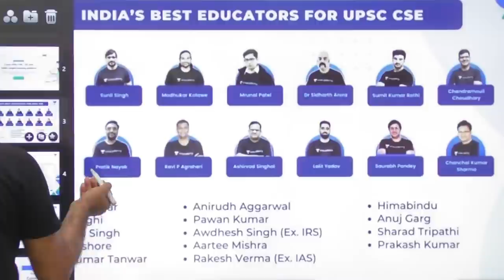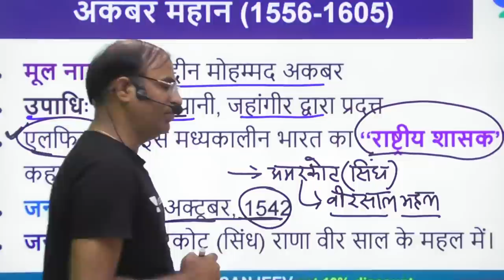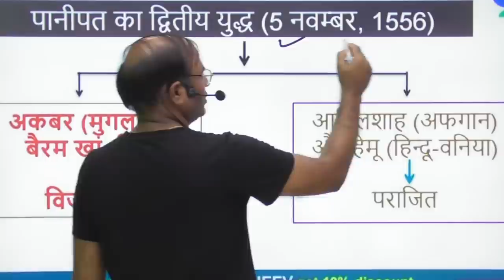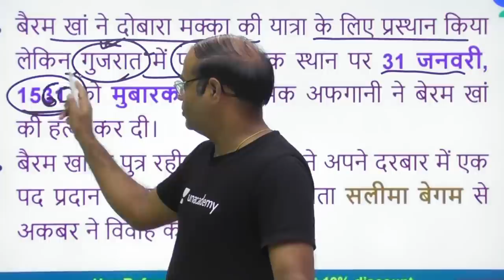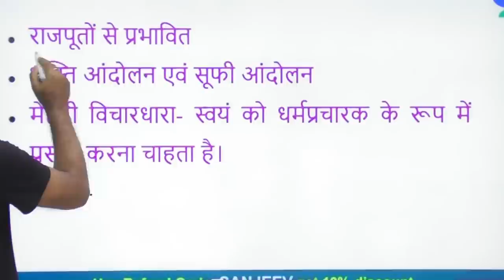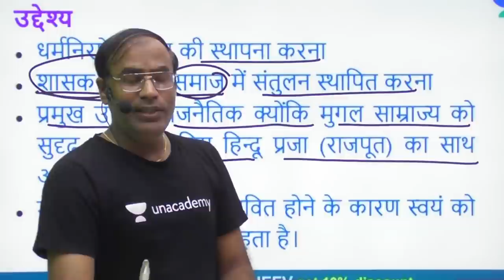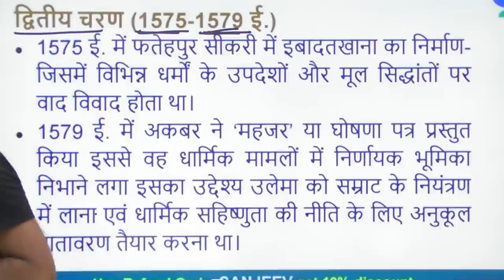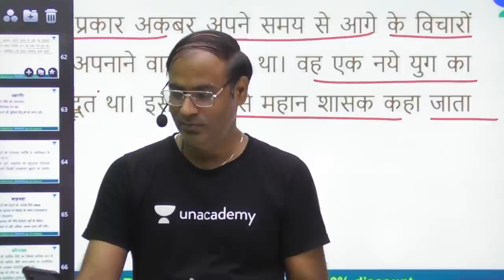मध्यकालीन भारत का इतिहास | पार्ट 42 | Medieval History | संकल्प बैच 2022 | UPSC CSE | Sanjeev Pandey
In this session, educator Sanjeev Pandey will be discussing मध्यकालीन भारत का इतिहास from संकल्प बैच 2022.

Call Sanjeev Pandey 's team on  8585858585 and take your UPSC CSE Preparations to the next level.

About the educator:  Unacademy Educator 2020. Teaching History on lets crack upsc cse hindi.

You can enroll in Unacademy Subscription and get the following benefits:

1. Learn from your favorite teacher
2. Dedicated DOUBT sessions
3. One Subscription, Unlimited Access to Live Online Classes and Videos
4. Real-time interaction with best-in-class teachers
5. You can ask doubts in live online classes
6. Limited students in each Class
7. Download the videos & watch them offline